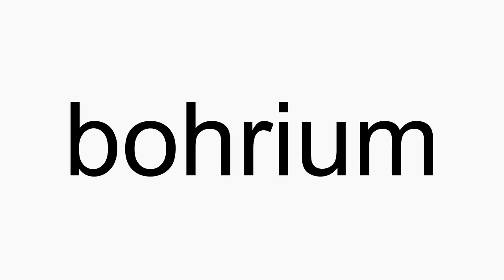How to pronounce bohrium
bohrium American English pronunciation. How to pronounce bohrium correctly. How to say bohrium in proper American English.